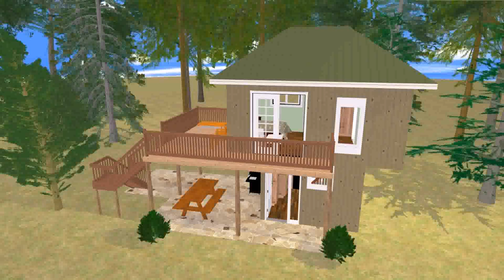Small House Plans 300 Sq Ft (see description)